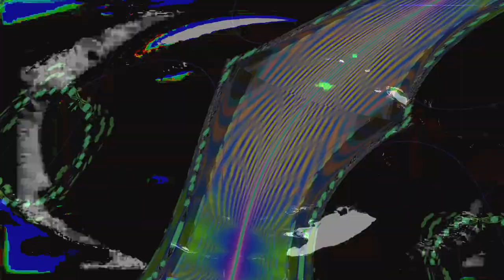[EPILEPSY WARNING] Movie 24 02 13 08h07m52s